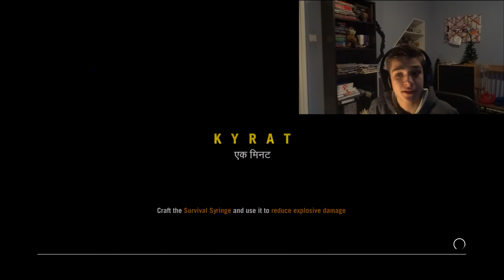Far Cry 4 Funny Moments #2 - Favorite Gun, Crocodile, Tiger Den, Funny Outposts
Hey guys, thank you all so much for watching this video. Don't forget to absolutely smash that like button (I really appreciate it and it takes 1 ms of your time), subscribe for more content and comment down bellow on what you thought of this video and what you would like to see from me in the future. And as always I'll catch you guys in the next video and CYAAA !